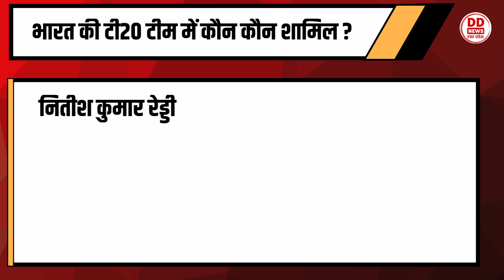indvsban : टेस्ट में बांग्लादेश का सफाया करने के बाद अब भारतीय टीम की निगाहें टी20 सीरीज पर